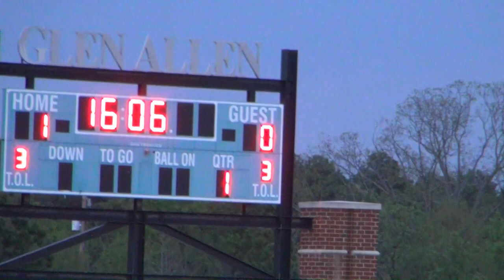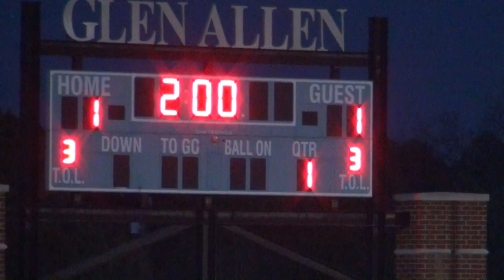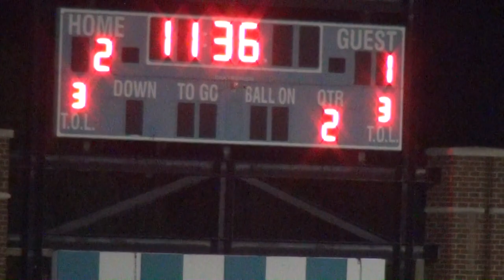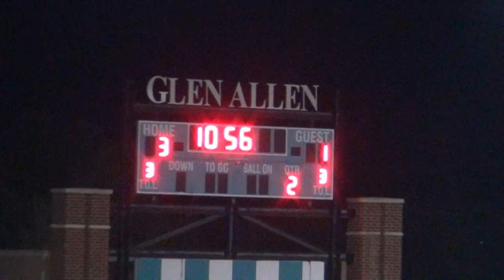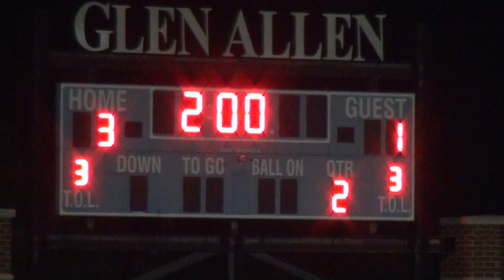Glen Allen Varsity vs Tucker 041916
Full Game of the Glen Allen Varsity Soccer Team vs J.R. Tucker on April 19, 2016